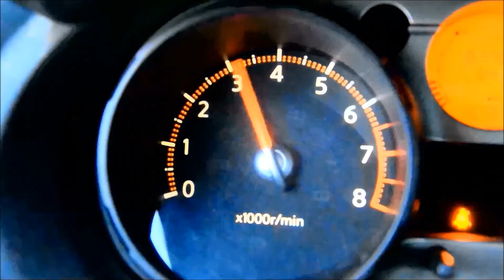Реставрація супорта Вольво Volvo FH